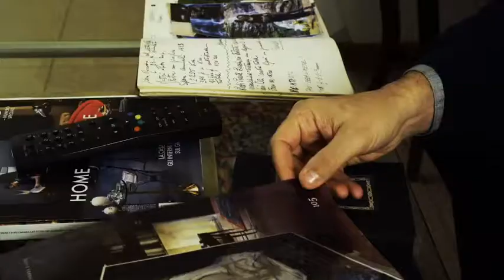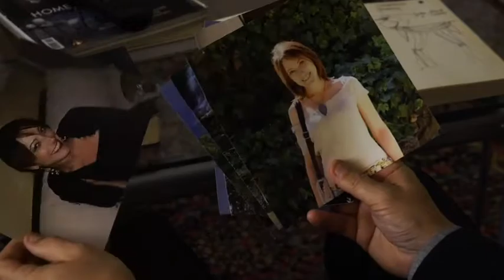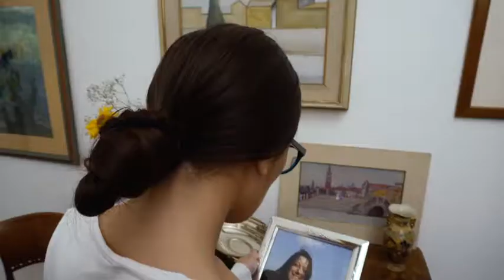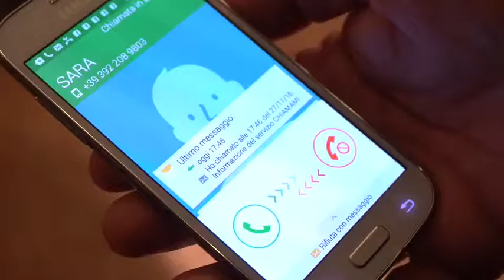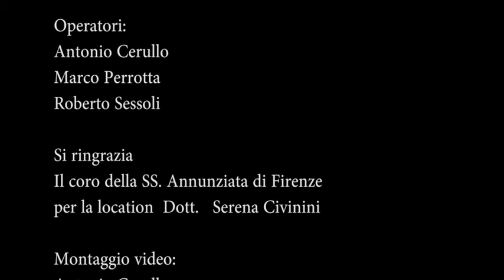Mio padre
Cortometraggio "Mio Padre" 2° film della trilogia contro la violenza alle donne. Regia di Stefano Salucci.